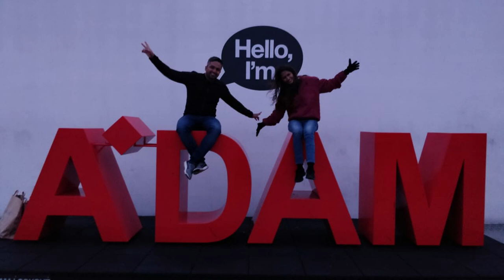Adam's Lookout in Amsterdam : Europe's highest point with a sensational swing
Hi Guys,

In this video, I want to share the highest point in Europe. Introducing Adam's Lookout in Amsterdam Holland.
There is a 100 meter swing on top of the building. You will get adrenaline going through the ride. Hold your seat and enjoy.

TimeStamps:
0:00- 0:18 - Introduction
0:20- 1:02 - About Adam Lookout
1:04- 1:56 - Inside the lift
1:58- 2:35 - View from the top of the building
2:37- 3:03 - My actual ride and after the ride talk
3:05- 3:19 - Snapshot of our ride

Additional information from Adam lookout side
- Take a free ferry from Amsterdam central station to reach to Adam Lookout
- Prices will range from 12 Euros
- Check the timings before you go there
- It is starting from 19th May 2021 to 4th June 2021 , COVID restrictions might be applicable.
- There is a good point to click awesome pics, you can frame the pictures
- They will also give you a video from the swing, it will be priced around 50 Euros (I dont recollect the exact amount)
- You can eat and spend a good time at the restaurant
- Click amazing pics from the top

Who AM I:
I'm Shekar. I make videos about Travel, Digital Nomad, Productivity and Lifestyle design.

Ciao :-)